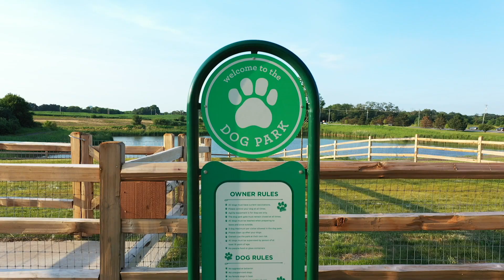Watermark Main Video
Drone video and regular video of Watermark at the Grove Apartment community.